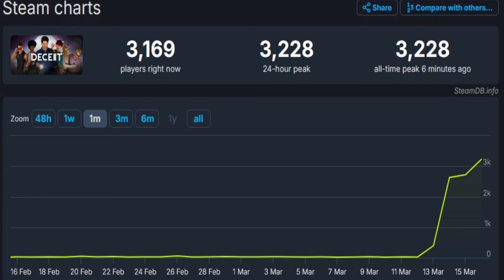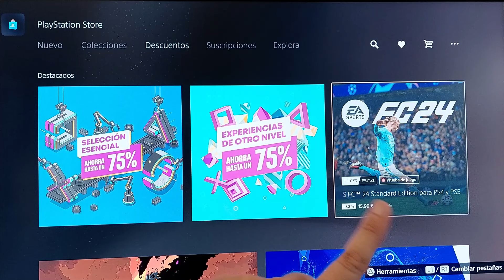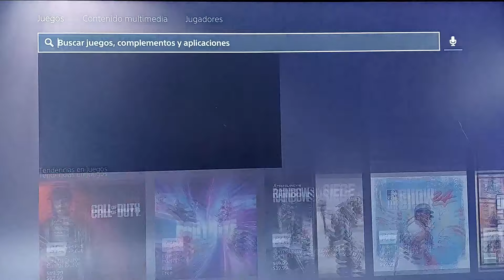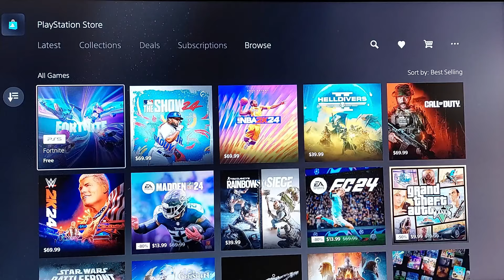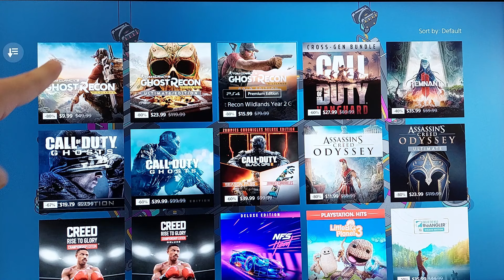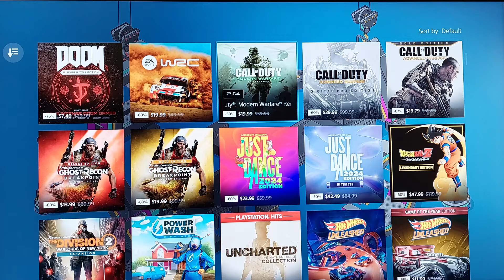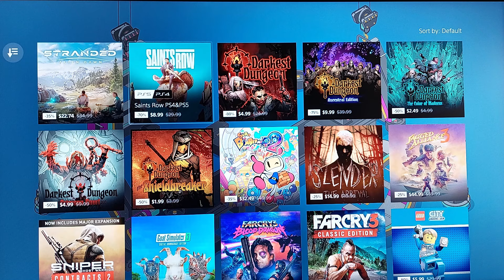[SORPRESA] De estar de PAGO a GRATIS para todos y nuevas MEGA REBAJAS